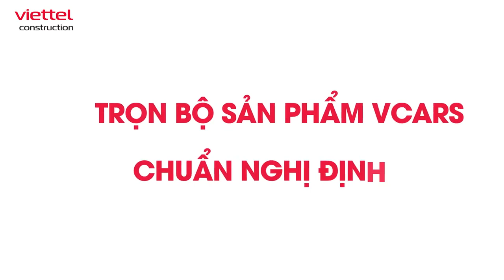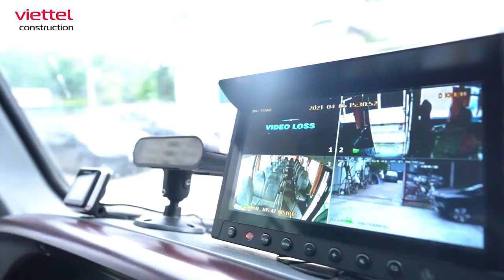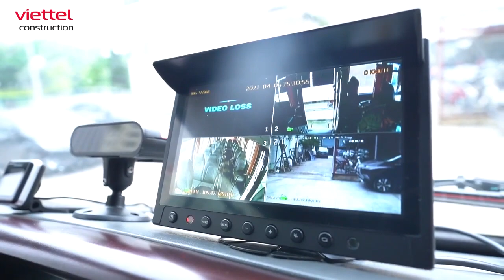GIẢI PHÁP CAMERA ô tô